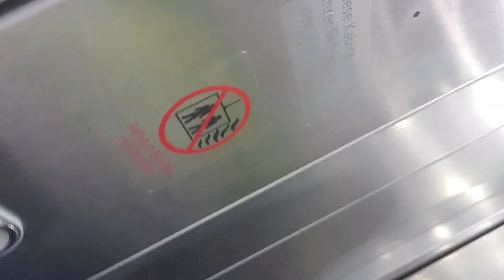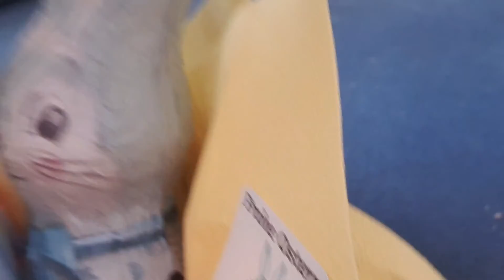War Radtour das zweite mal.